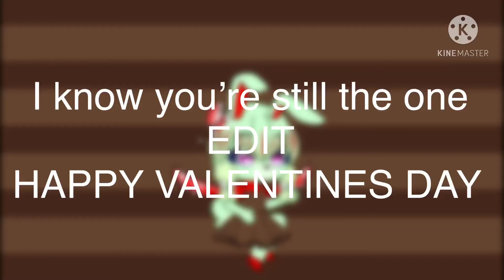You’re still the one | VALENTINES DAY SPECIAL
KineMaster transitions suck